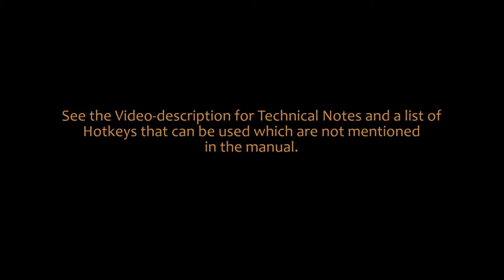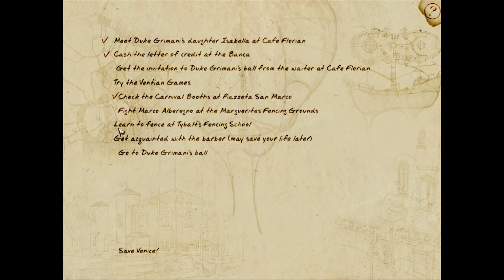Playthrough: "Casanova: The Duel of the Black Rose" Part 1/7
This game is quite unknown, even in the adventure-community. Still, it was one of Arxel Tribe's more ambitious titles.
It was their first effort in 3D and the gameworld they created was quite impressive in its scope and non-linearity. Pity its story is too boring, at least to me. It's also one of those games that doesn't know what to be; adventure or action-game. The result is a bad mix. Platform-sequences are a disaster to get through. Arxel Tribe must have felt the same way, because all of them can be skipped after a few futile attemps...
So what's left? The witty dialogue, the fun of exploring a colorfull twisted Venice and seducing its women in it. And that's about it I'm afraid. It just feels too unpolished to be anything more than that...

But even games like this deserve some digital space. This is the channel for "Twilight Adventures" after all...

LIST OF HOTKEYS (which are not mentioned in the Manual, only in the Readme-file on CD 1)

F2 = Inventory
F1 = Main Menu
F6 = Quick Save
F9 = Quick Load

And...(not a joke) the "Anti-Stuck Keys" as Arxel Tribe called it:

If stuck and cannot move press CTRL+SHIFT+ENTER.

TECHNICAL NOTES

- In short: I couldn't find a stable system which plays this game from start to finish.

- I played this game almost totally on a Windows 10 system with an Integrated Videocard. My NVIDIA-card didn't like the laser in Casanova's crossbow. It wasn't shown.

- The last few minutes, when Casanova & Co. enter the big ship, the game crashed. Had to copy my savegames to VirtualBox with Windows XP on it and finish it there.

- In Windows XP (run in VirtualBox), the game also crashed when Gaetano throws bottles at you.

- To avoid sound-glitches: install the game in Windows 95 compatibility-mode. After that, run the game in Windows 95 compatibility-mode.

- Couldn't get the water-effects working by using the config.exe file. I had to adjust the file "video.cfg" manually on my harddrive, by changing the '0' into a '1' after "EFFECTS WATER." Saved it as a different file and replaced the original file with it.

- Way back, a patch was released, but the developer back then said it was not necessary to install it for the English version. I still tried to install it, but failed.

© Arxel Tribe / Wanadoo Edition